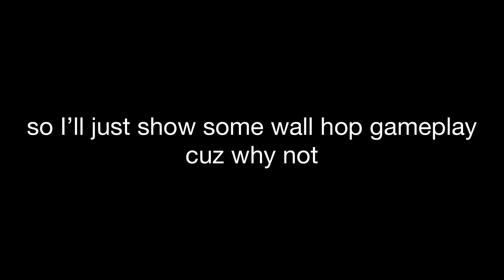what is this video?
wallohoppo gamepley